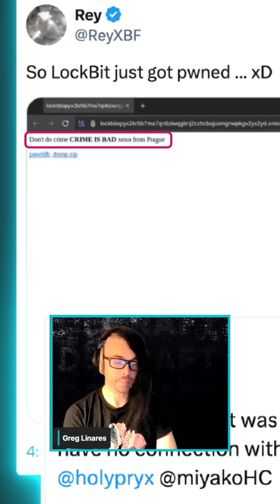Cybercrime Drama Unfolds: LockBit Ransomware Gang HACKED by Same Attacker? | Tradecraft Tuesday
Cybersecurity researcher Greg Linares breaks down the surprising hack of the notorious LockBit ransomware group, possibly by the same threat actor who previously breached the Everest ransomware gang.

The attacker left a nearly identical message to the one from last year, and LockBit’s response? Shutting down their site, reshuffling operations, and offering a bounty to identify the culprit.

Get the details behind the hack, what it means for the ransomware ecosystem, and why 2025 is shaping up to be another chaotic year in cybercrime.